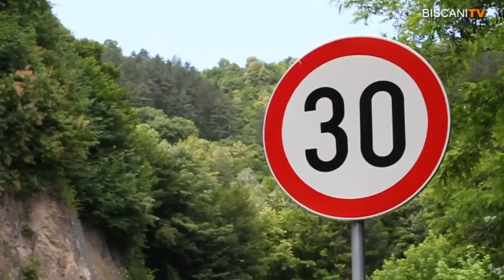Cazin Grand Prix (Trailer)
The one of the most exclusive races in the europe. Cazin Grand Prix, each year it brings Europes best Grand Prix together!